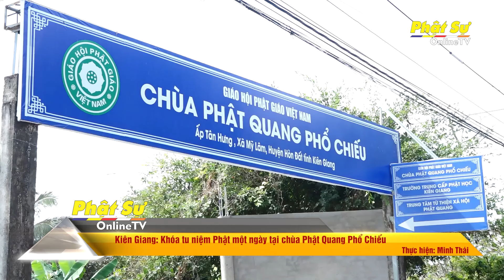Kiên Giang: Khóa tu niệm Phật một ngày tại chùa Phật Quang Phổ Chiếu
PSO – Sáng ngày 26/10/2024 (nhằm ngày 24/9 năm Giáp Thìn), tại chùa Phật Quang Phổ Chiếu (ấp Tân Hưng, xã Mỹ Lâm, huyện Hòn Đất, tỉnh Kiên Giang) đã tổ chức khóa tu niệm Phật một ngày cho gần 50 vị thiện nam tín nữ Phật tử tu học.